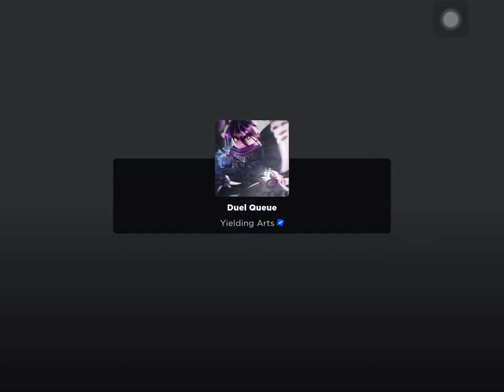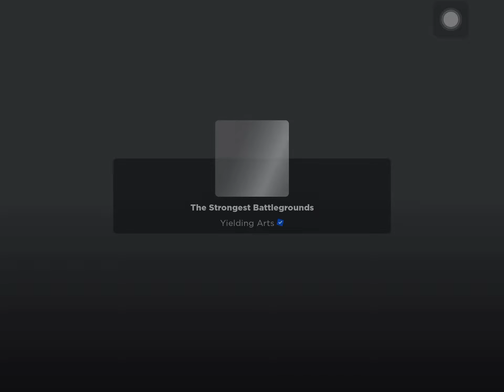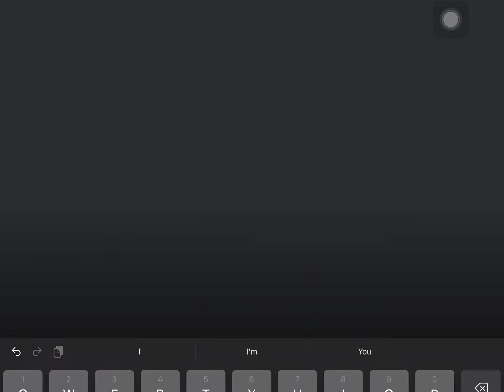Just 1v1 and 2v2 (long video)